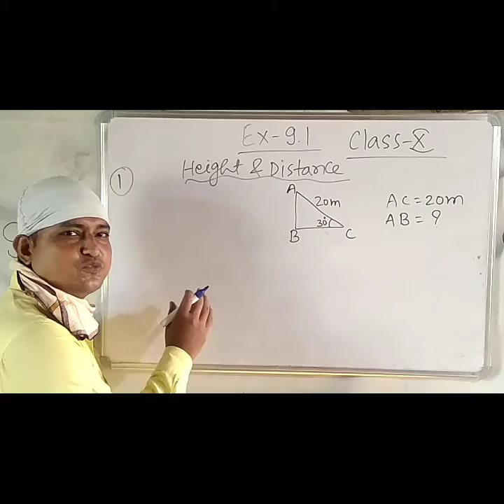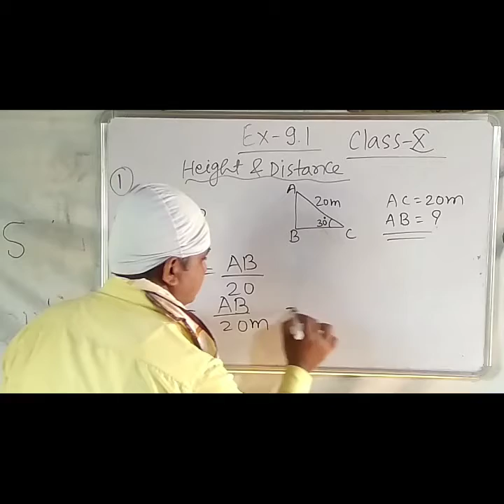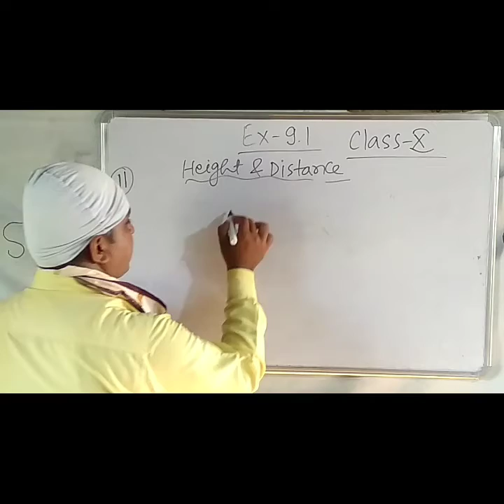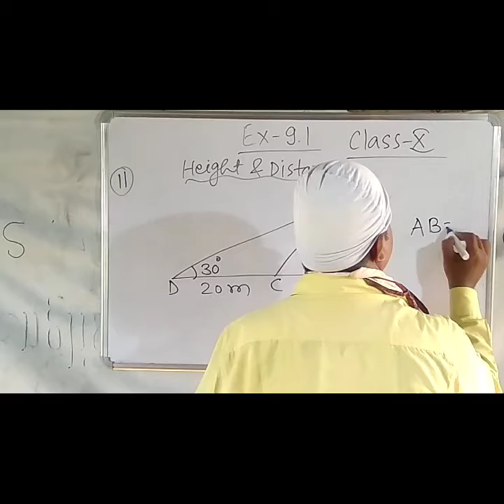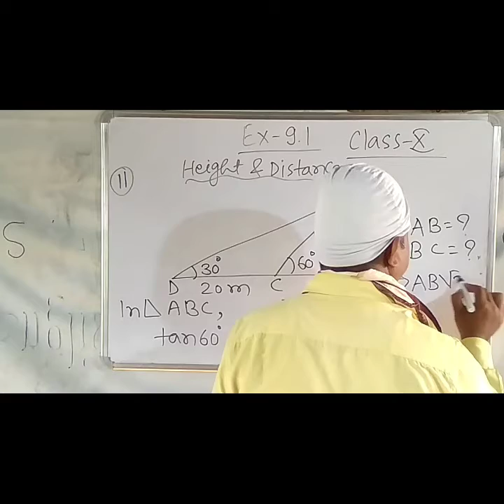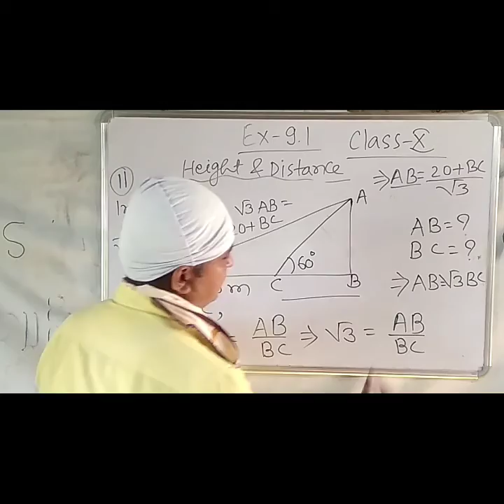HIGHT AND DISTANCE PART 2